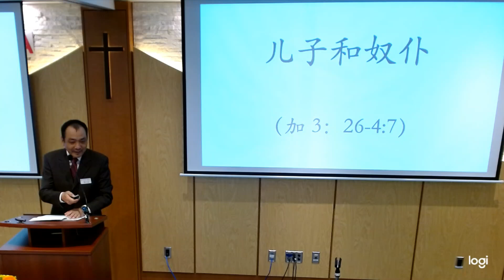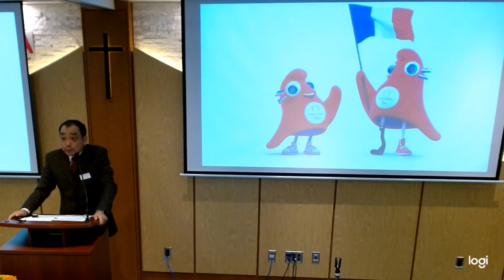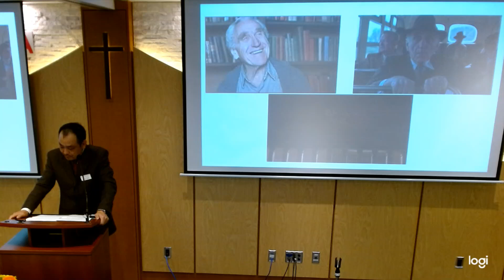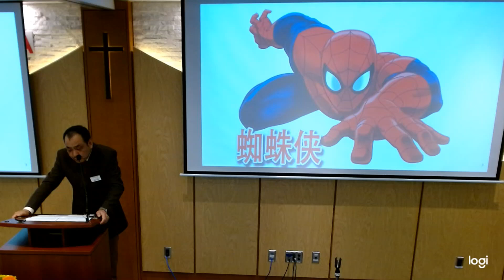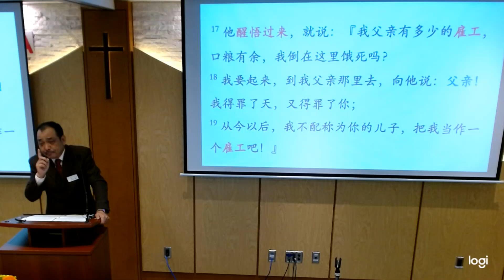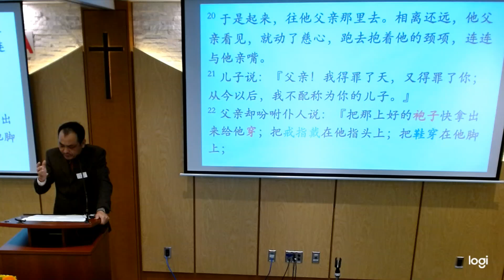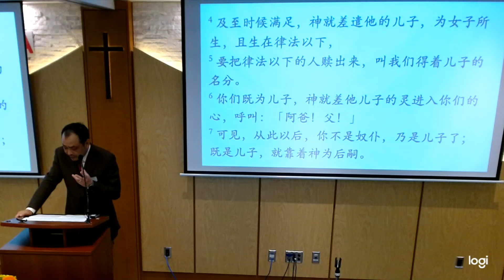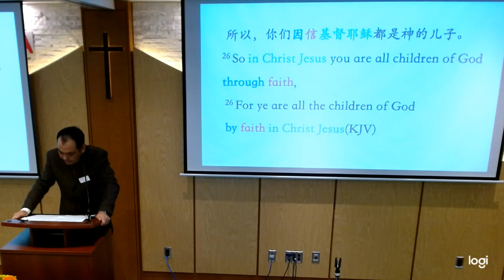国语堂主日崇拜 | 《 儿子和奴仆》 |《加拉太书 3：26 – 4 : 7 节》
温哥华华人宣道会 信息:  《儿子和奴仆》讲员:  顾永杰牧师  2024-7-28